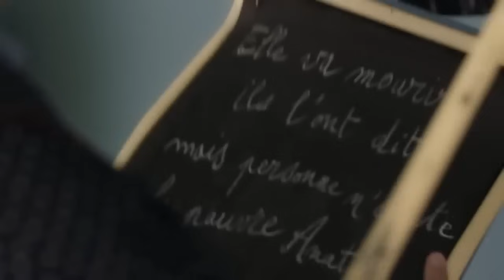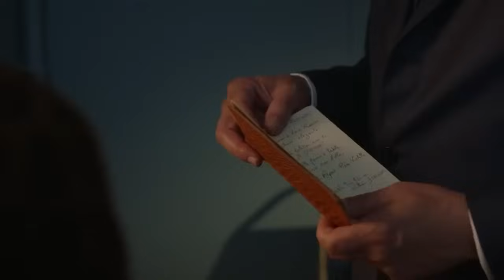Los pequeños asesinatos de Agatha Christie Din Dan Don 2x24